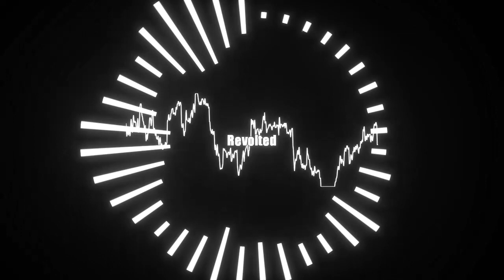The original megalo made a while ago!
You can use any song for free as long as it is listed in the credits!